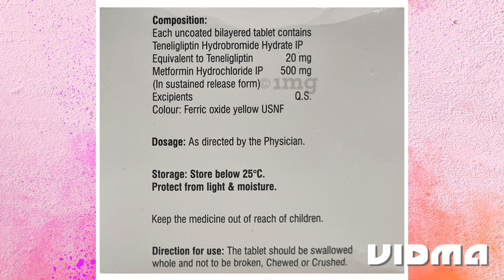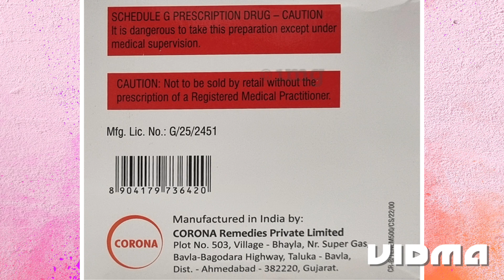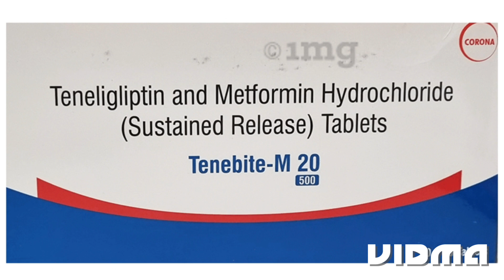Tenebite m 20 tablet | tenebite m 20 tablet uses in hindi | teneligliptin and metformin uses